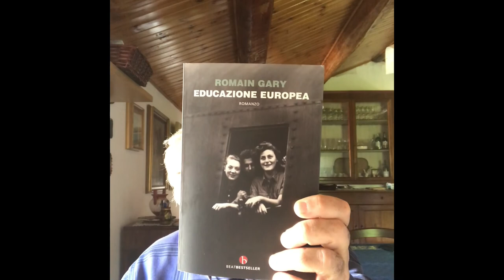Educazione Europea ROMAIN GARY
Bel libro dell’autore lituano